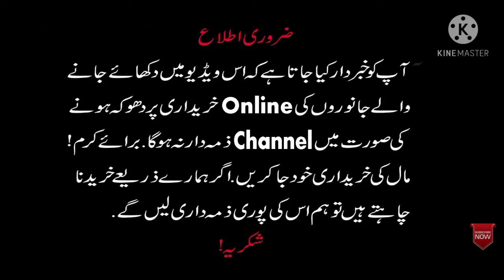DesiLife Today Latest Update/ Bakray for sale/By Desi life/9/5/2021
👆👆👆👆👆👆  mara number ha ap mjy call ya sms kr skty ha By Desi life